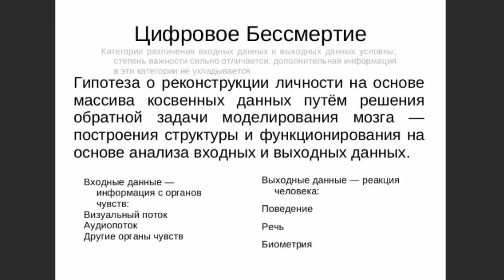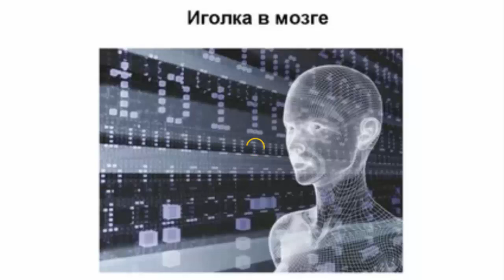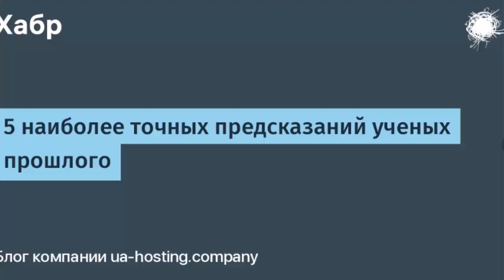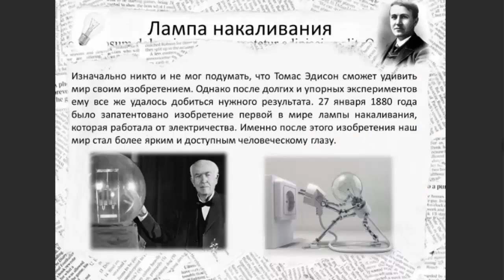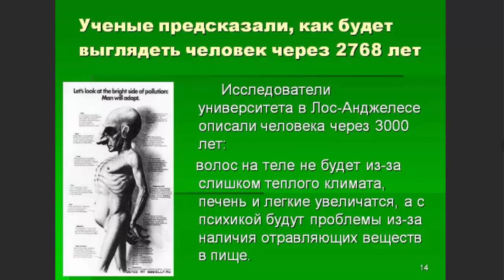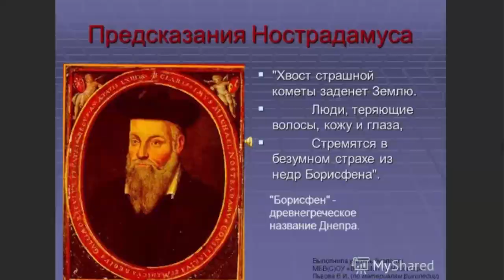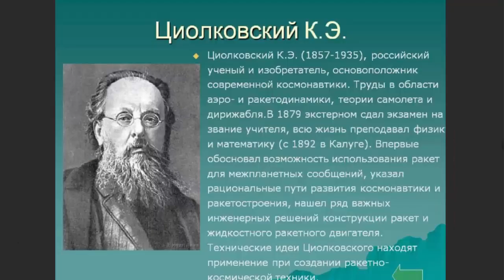Тагиров А. Как стать БЕССМЕРТНЫМ?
Что такое цифровое бессмертие
Александр Тагиров рассказывает, как можно сохранить воспоминания о человеке после его смерти.